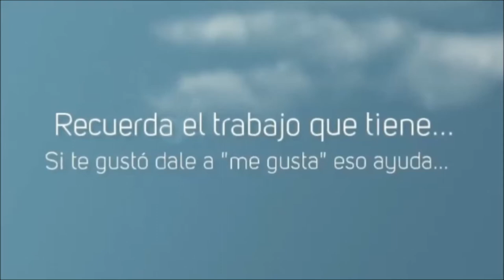Youtubers en Minecraft Cap1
Espero que os guste esta seria, hasta más ver!! aaaaaadios!